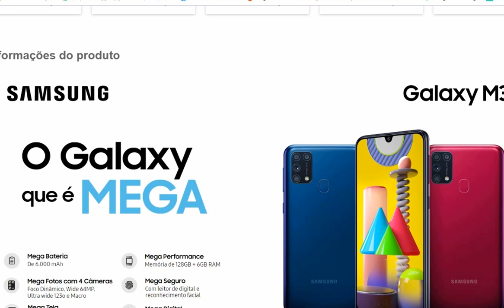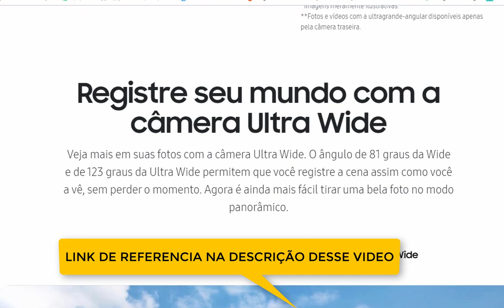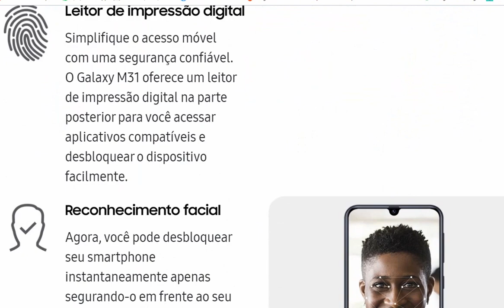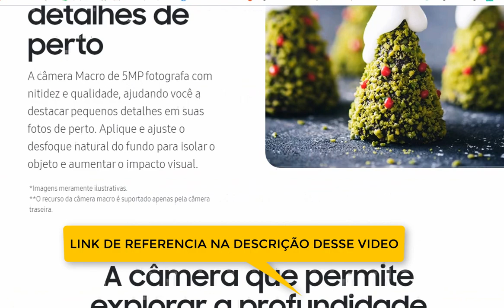Smartphone Samsung Galaxy M31 128GB Sera Que Vale Apena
O Display Infinito oferece um mega espaço para você ver e jogar
O Display Infinito de 6.4 polegadas do Galaxy M31 permite que você veja muito mais do que ama. A tecnologia Super AMOLED e a resolução Full HD+ reproduzem detalhes vibrantes, proporcionando uma experiência visual imersiva ao assistir filmes, jogar seus jogos favoritos ou realizar múltiplas tarefas ao mesmo tempo.
Design elegante e moderno
O Galaxy M31 conta com um design fino e mega confortável. Um acabamento moderno adiciona o toque perfeito e elegante. Escolha entre as cores Preto, Azul e Rosa para combinar com o seu estilo.
Mais câmeras para fotografar mais do seu mundo
Para os momentos inesperados da vida, a câmera quádrupla pode ajudar. Tire fotos deslumbrantes do seu mundo com a câmera principal de 64MP, ou tire fotos mega amplas com a câmera Ultra Wide de 123°. A câmera de profundidade de 5MP desfoca o fundo enquanto a câmera Macro de 5MP mantém o foco das fotos de perto.
Registre seu mundo com a câmera Ultra Wide
Veja mais em suas fotos com a câmera Ultra Wide. O ângulo de 81 graus da Wide e de 123 graus da Ultra Wide permitem que você registre a cena assim como você a vê, sem perder o momento. Agora é ainda mais fácil tirar uma bela foto no modo panorâmico.

Câmera Macro que fotografa todos os detalhes de perto
A câmera Macro de 5MP fotografa com nitidez e qualidade, ajudando você a destacar pequenos detalhes em suas fotos de perto. Aplique e ajuste o desfoque natural do fundo para isolar o objeto e aumentar o impacto visual.

Câmera de Selfie mega incrível
Registre seus melhores ângulos com a câmera frontal de 32MP do Galaxy M31. Use o Foco Dinâmico para desfocar suavemente o fundo e destacar seu melhor lado, seja em uma cafeteria ou no parque.
Hardware com desempenho incrível em altas velocidades e streaming
Com um processador Octa-Core e uma memória RAM de 6GB que suporta seus jogos com gráficos pesados e oferece alta velocidade para transmissões. Apresenta também memória interna de 128GB, com bastante espaço para que você faça streaming, downloads e publicações